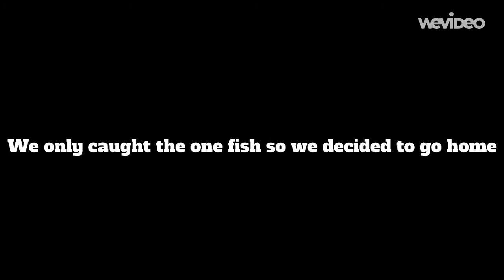Ice fishing for smelt